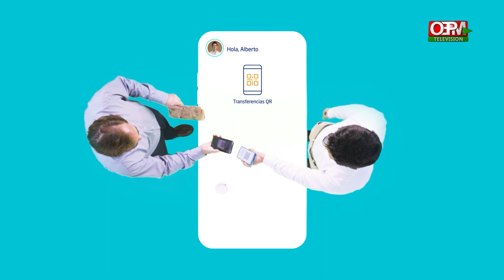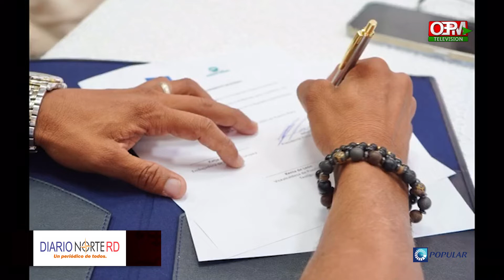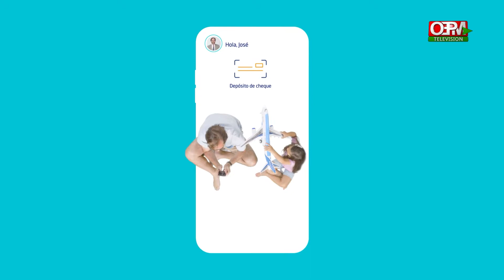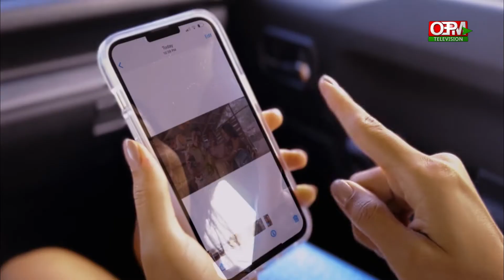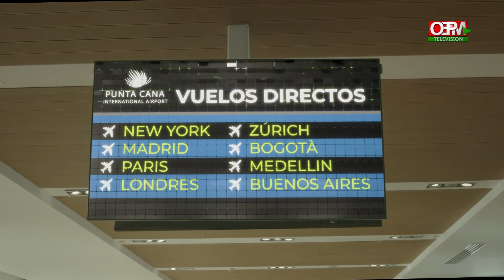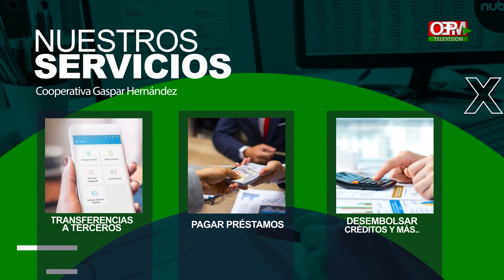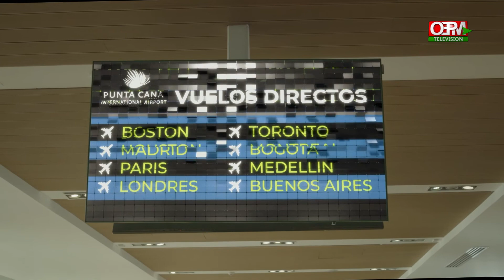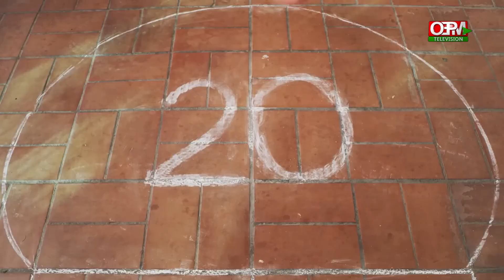Diario Norte RD